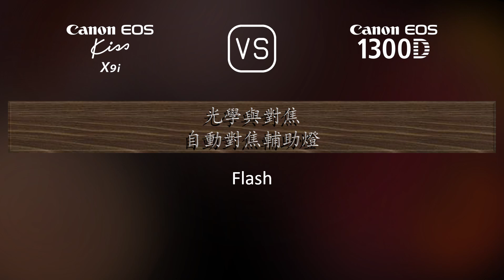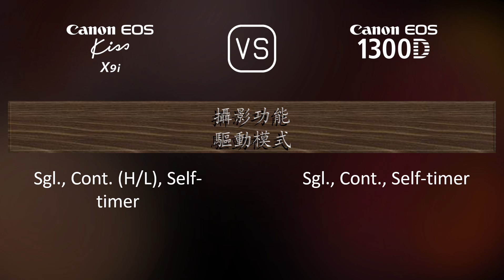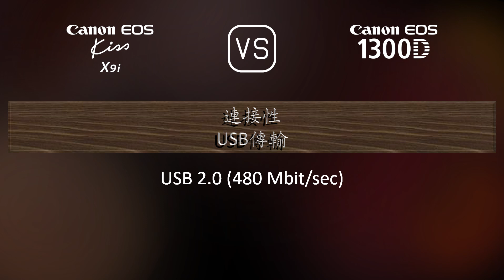Canon EOS Kiss X9i 與 Canon EOS 1300D 的規格比較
本片是 Canon EOS Kiss X9i 與 Canon EOS 1300D 的功能概述和規格比較 (comparison of specifications)，希望對您有所啟發。感謝您的支持。

00:25 推出
00:33 機身
00:40 影像感測器
01:01 影像
01:16 光學與對焦
01:41 屏幕
01:58 取景器
02:09 攝影功能
03:03 錄像功能
03:17 儲存
03:20 連接性
03:45 物理特性
04:03 雜項